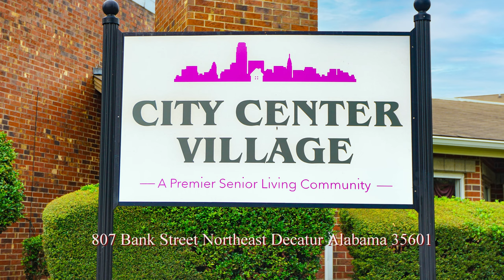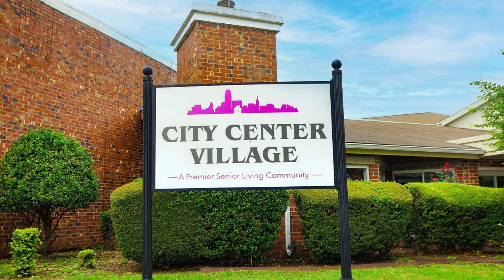Advertising Professionals-Digital Photo Creations Professional Aerial Photographer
Aerial Services Experts in  Photography/Videography